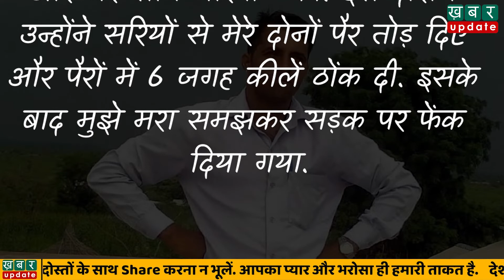बदमाशों ने पहले तो RTI कार्यकर्ता के हाथ-पैर तोड़े फिर पैरों में कीलें ठोंक दी| Khabar Update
KhabarUpdate, राजस्थान के बाड़मेर में एक आरटीआई कार्यकर्ता के साथ हैवानियत की घटना सामने आई है. जिसमें पहले तो इस कार्यकर्ता को किडनैप कर लिया गया, फिर उसके साथ बर्बरता से मारपीट की गई। दरिदों में हैवानियत इस कदर सवार थी कि उन्होंने आरटीआई कार्यकर्ता के हाथ-पैर तक तोड़ दिए, पैरों में सरिये और कीलें ठोंक दी. आरोप है कि उसके साथ ऐसा इसलिए किया गया क्योंकि उसने अपनी ग्राम पंचायत में भ्रष्टाचार और अवैध शराब बिक्री की शिकायत की थी.